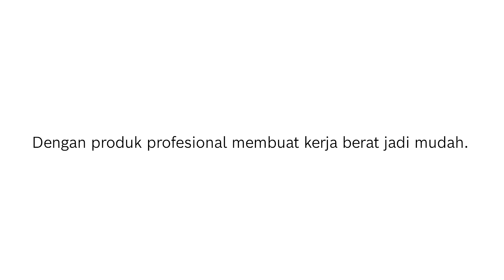Tukang Profesional pakai Rotary Hammer 18VPro GBH 187 LI